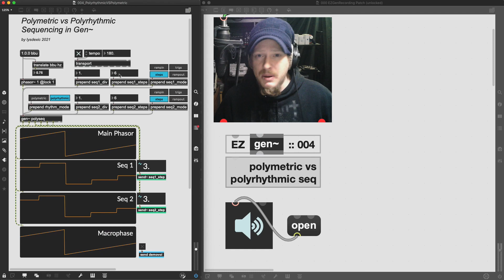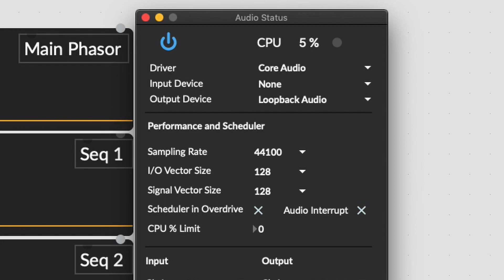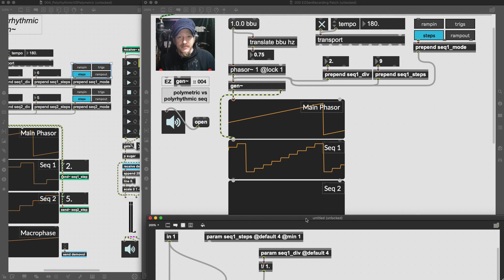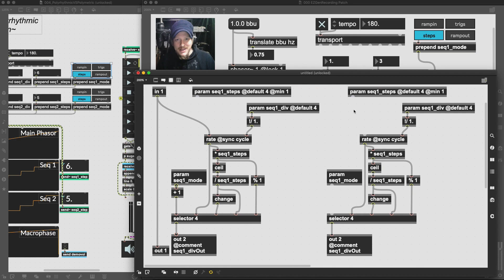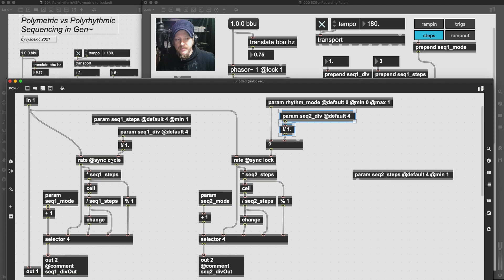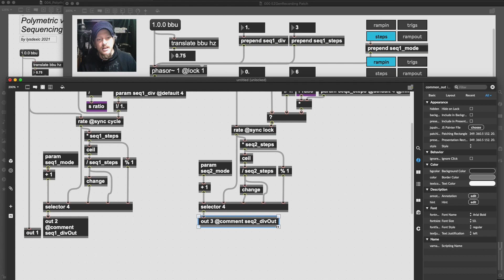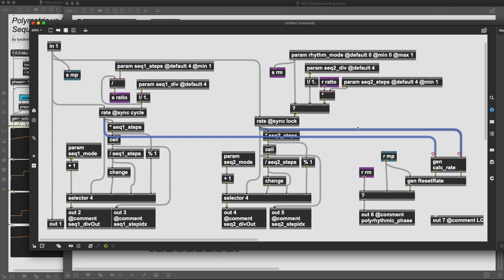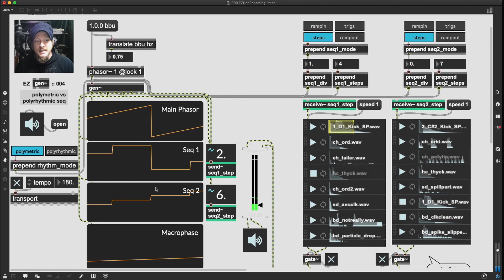EZ Gen~ MaxMSP Tutorial 004 :: Polymetric vs Polyrhythmic Sequencing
Back once again into our journey through Gen~ we're adding two new modes to our step sequencer by adopting some simple principles for generating satisfying rhythmic complexity through phase relationships and note divisions.

We use this as an opportunity to disambiguate two often conflated rhythmic structures by working directly with everything we learned last week to implement a Polyrhythmic / Polymetric sequencer mode toggle and polish up some of our UI strategies (just a little) before going deeper into Gen~